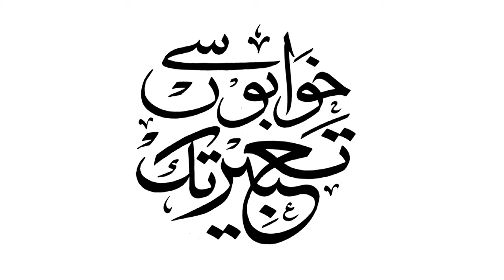IBRAHIM SHEIKH ( CEO Cannon Foam Industries) & Son Huzaim Sheikh CEO Schedio With Asian Trade TV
IBRAHIM SHEIKH ( CEO Cannon Foam Industries) &  Huzaim Sheikh CEO Schedio With Asian Trade TV